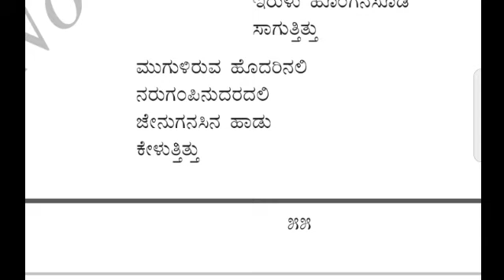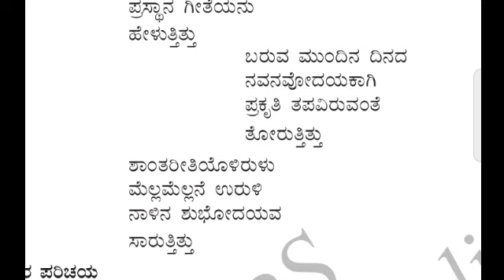TILI MUGILA TOTTILALALI POEM|9TH NUDI KANNADA TEXT BOOK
MANGANA NYAYA PADYA |CLASS 3| KALI KANNADA#

HISTORICAL PLACES#

SHUBHASHITHAGALU

GENERAL KNOWLEDGE#

HISTORY RELATED#

MOTIVATIONAL VIDEOS#

KANNADA GRAMMER#

AROGYAVE MAHABHAGYA#

KANNADA SAHITYA#